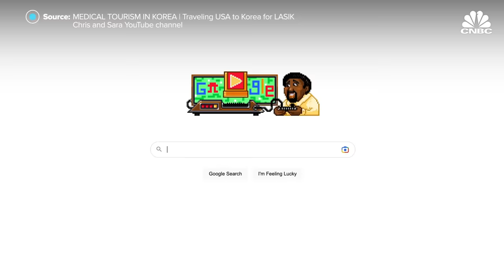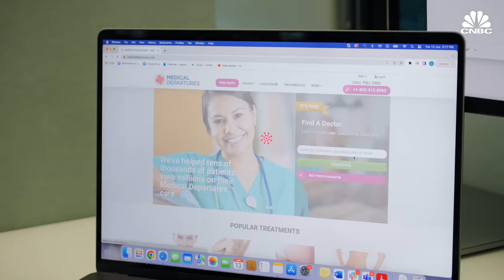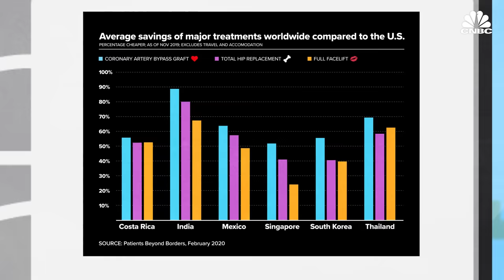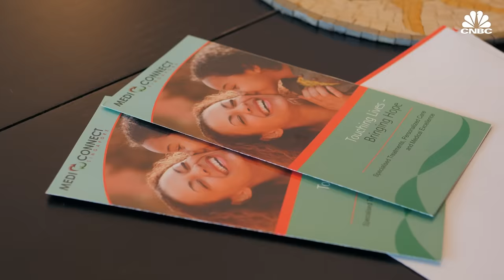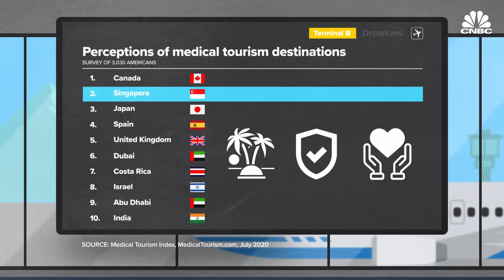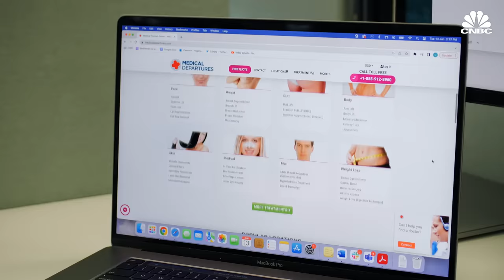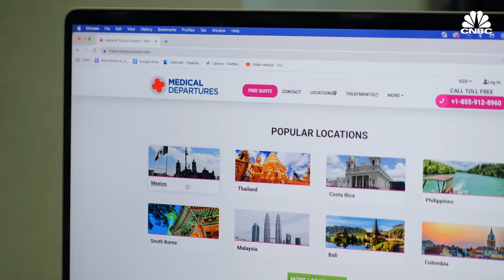Despite the pandemic and inflation, the medical tourism industry is booming. Here’s why.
Medical tourism has existed since the dawn of civilization, with records of people from Roman times visiting countries such as Turkey and Switzerland to access hot volcanic waters for healing purposes.

The modern equivalent has been driven primarily by access to information on the internet.

Patients scour the web for treatments on foreign shores — ranging from heart operations to cosmetic procedures — typically at a higher quality and lower cost compared to what is offered in their home countries.

Chris Pochiba is a social media influencer who traveled to South Korea for laser eye surgery in 2022. His wife, Sara Aho, explained why they chose South Korea, instead of other destinations.

“A lot of countries in the world have the same technology. But Korea is known for being very high tech, it’s very clean, very hygienic, very professional, and a little bit familiar,” Aho said.

Indeed, more Americans are opting to seek treatment in the likes of Mexico, Costa Rica, India and Thailand, where their average cost savings are in the range of 45% to 90%.

The Covid-19 pandemic, however, halted international travel — and, by extension, patient inflows — disrupting what was at the time a booming industry worth more than $70 billion.

But it wasn’t all doom and gloom.

“We came back with less people, made more revenue than 2019, last year of 2022,” Paul McTaggart, CEO and founder of medical travel agency Medical Departures, told CNBC.

Paul added: “As you’re seeing inflation at the pump, at the grocery store, you’re also seeing it at the hospital. The price of medicine and dental care has gone up and we’ve been a benefactor of that.”

So is this rapid growth sustainable? And are there pitfalls that individuals considering this route should be wary of? Watch the video above to find out more.